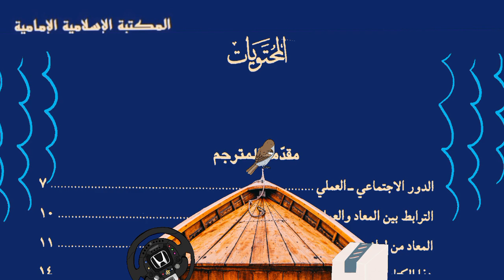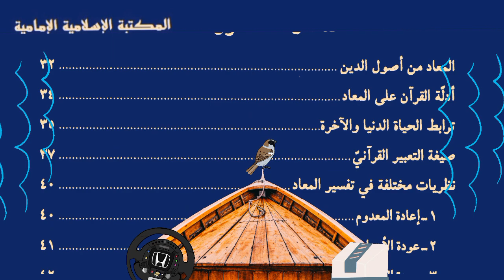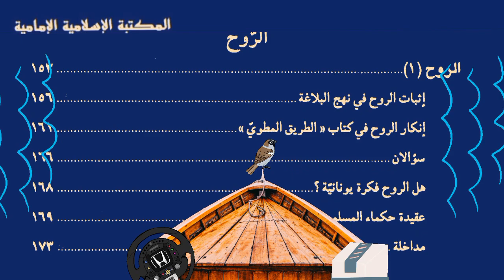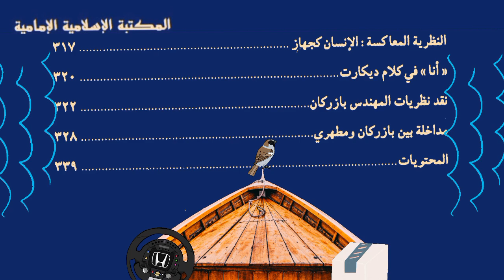كتاب إلكتروني📖 المعاد - المفكر الإسلامي الشهيد الشيخ مرتضى المطهري.pdf⇩